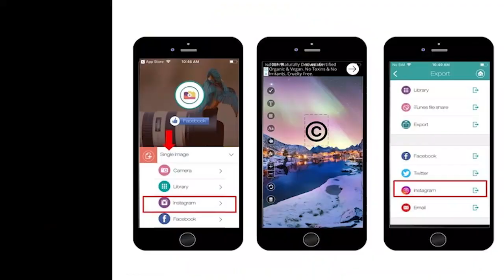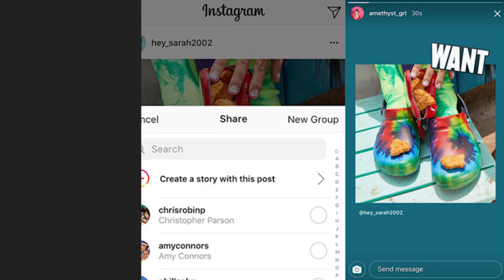8 Top Tips for Getting 250K+ Followers on Instagram | BiggieTips.com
Have you been looking for ways to increase your following? Find out how to maximize your Instagram followers with our tips.